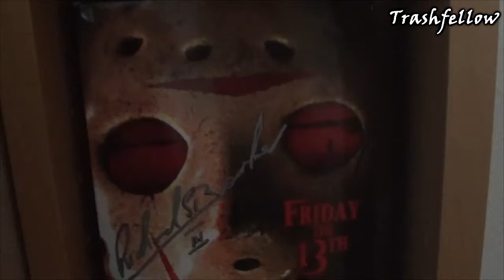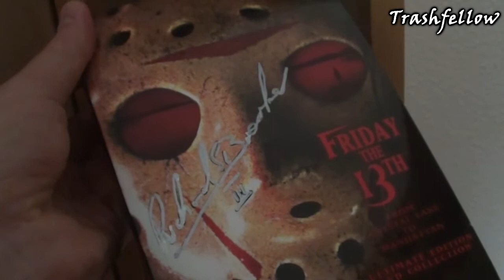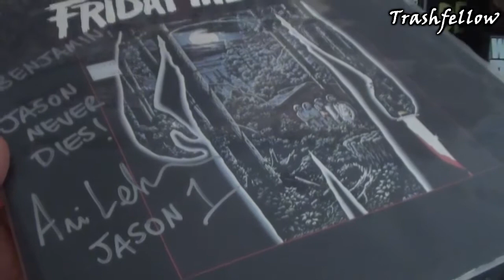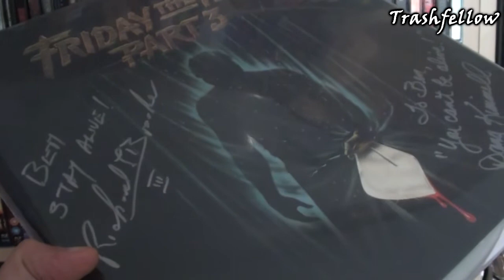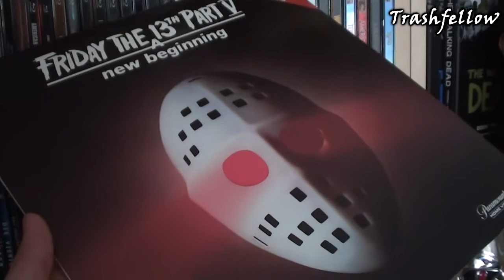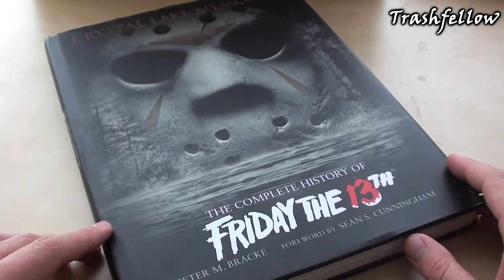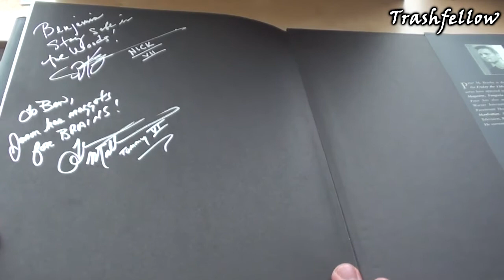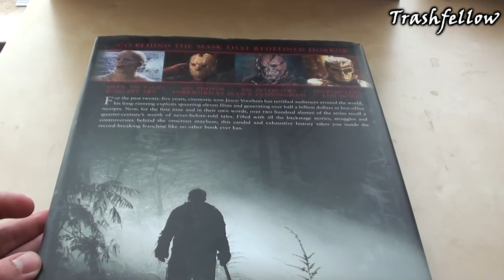My Friday the 13th Collection - A dedication to Richard Brooker